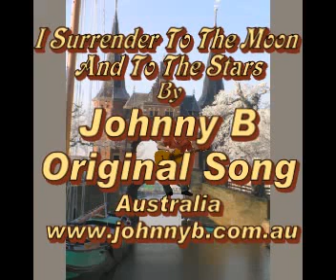I Surrender To The Moon And To The Stars